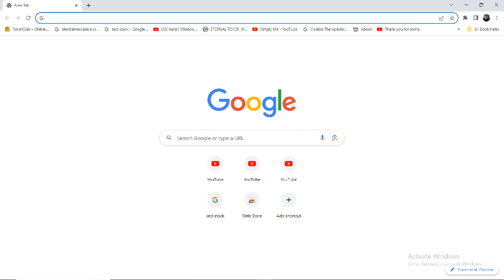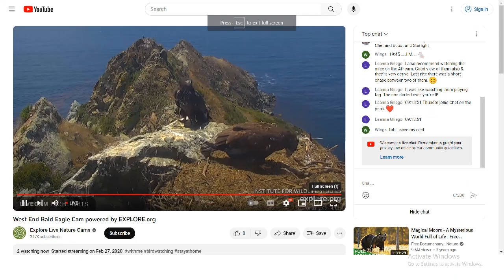West End Bald Eagles 09/24/2023 23:00